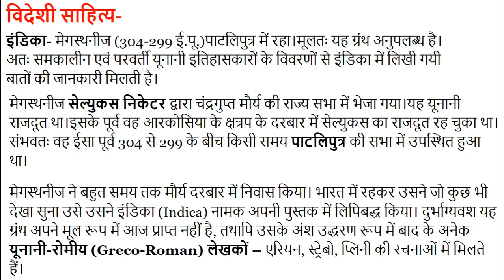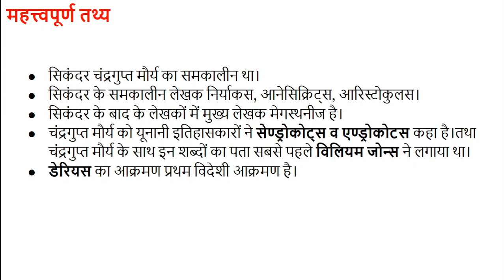#2 मौर्य काल के महत्त्वपूर्ण साहित्यिक स्रोत Important literary sources of Mauryan period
मौर्यकाल के बारे में जानकारी प्राप्त करने के लिये साहित्यिक एवं पुरातात्विक स्रोत अपना महत्त्वपूर्ण स्थान रखते हैं, यहां पर हम साहित्यिक स्रोतों की जानकारी प्राप्त करेंगे।